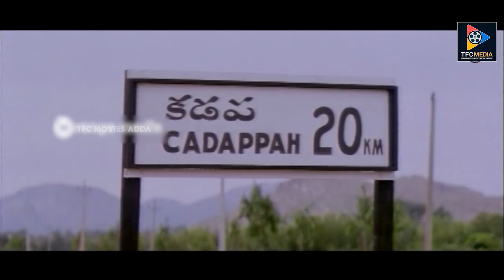Action King Sai Kumar Excellent Acting Scenes || Latest telugu Movie Scenes || TFC Movies Adda